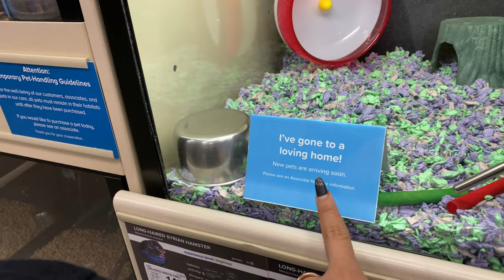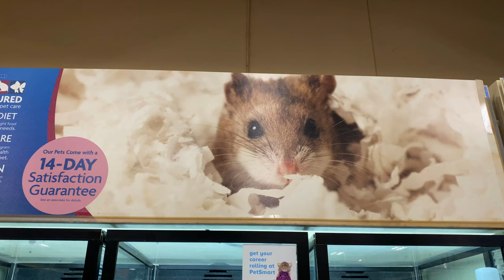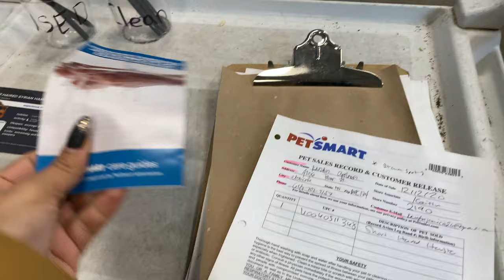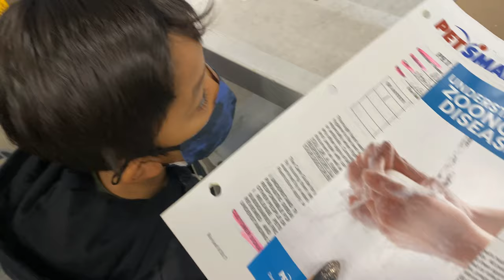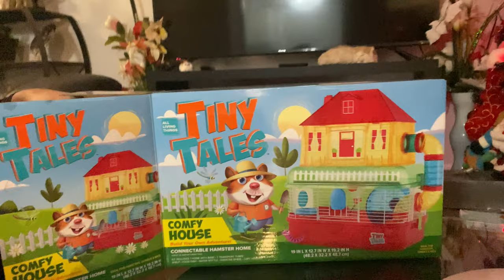Meet Nugget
Early Christmas gift. Thank you Mama Vicky :)